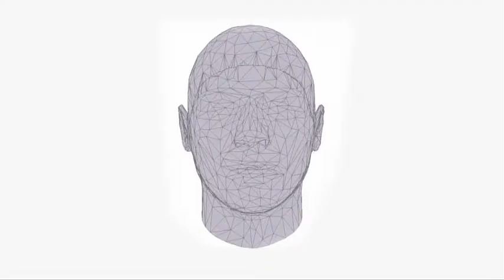2015 Hong Kong anti-littering campaign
Video ETB